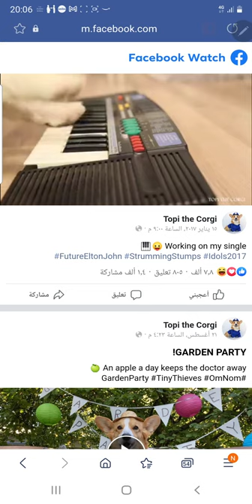PLAYING MUSIC! - Topi the Corgi